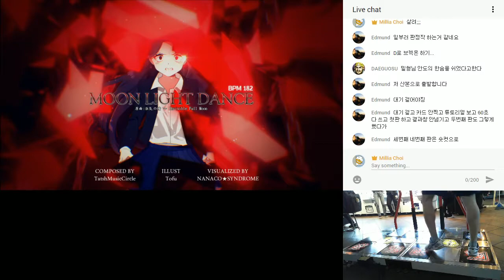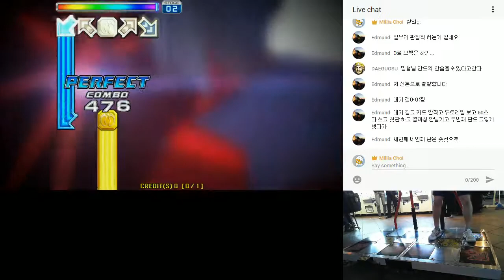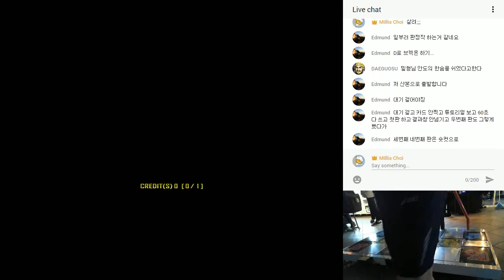MILLIA Moon Light Dance S17 VJ 2 Great Gold S!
Player : MILLIA
option : AV 630, VJ, NXA Skin